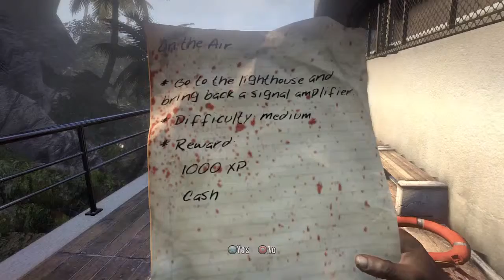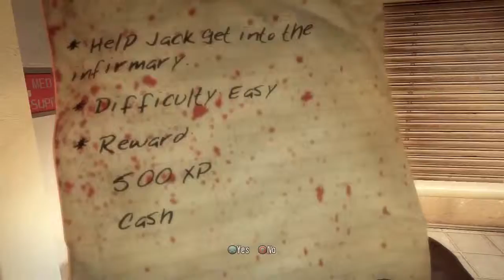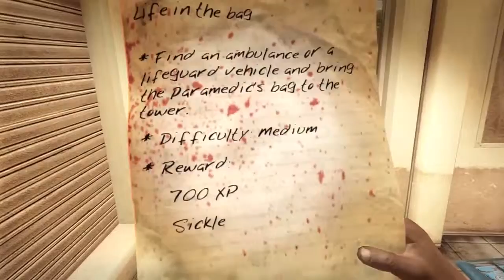Dead Island Co-op Playthrough W/ Sam Part 3 - Being Usain Bolt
This is part 3 of my playthrough of the game dead island with sam!